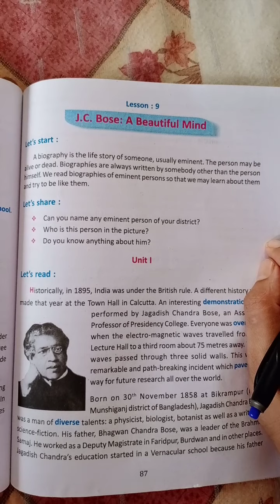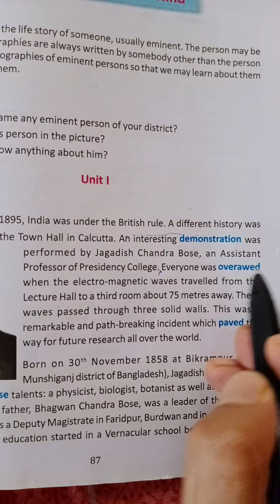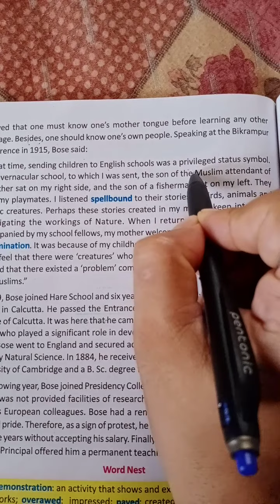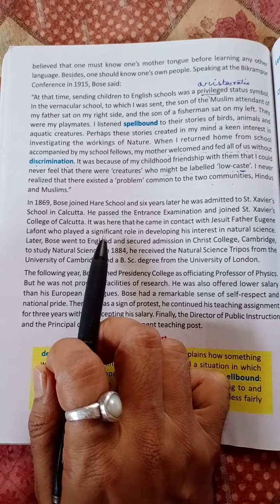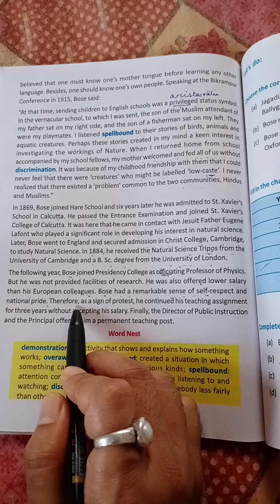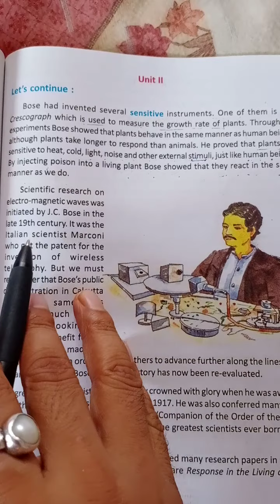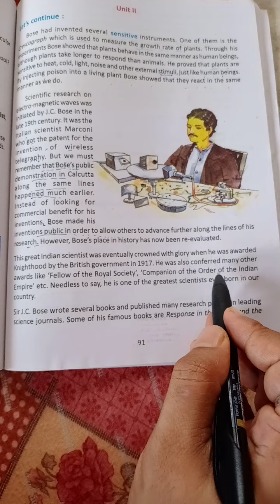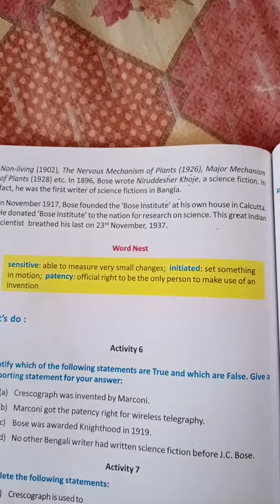J. C. Bose: A Beautiful Mind.